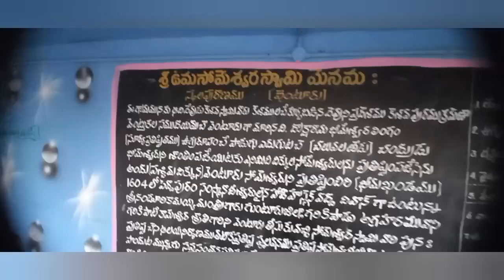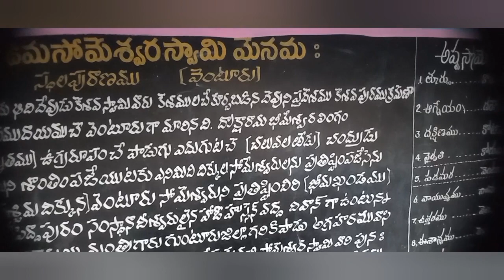శివరాత్రి స్పెషల్ ||స్థలపురాణాలు||భీమేశ్వర స్వామి వారి అష్టసోమేశ్వరాలయాత్ర|వెంటూరు dwarakamayi //